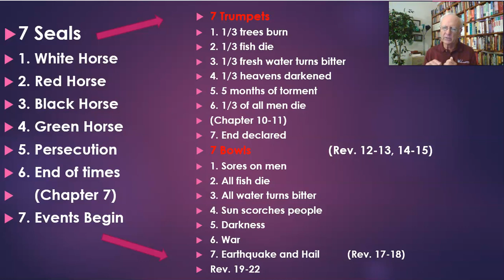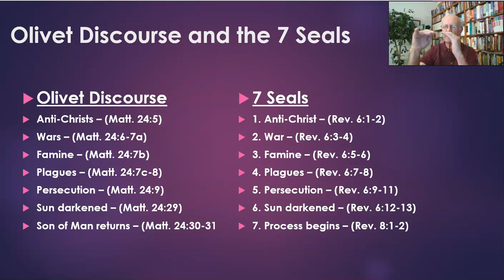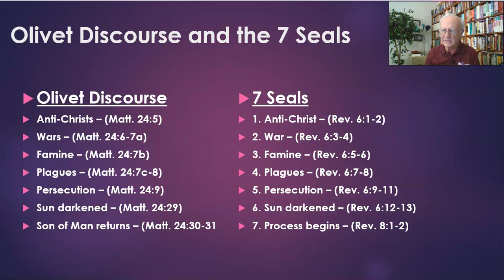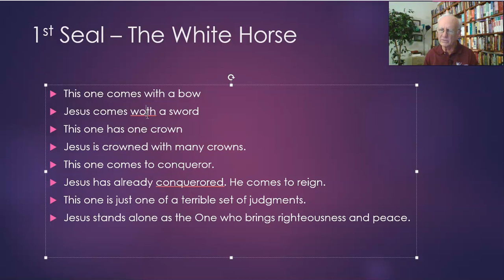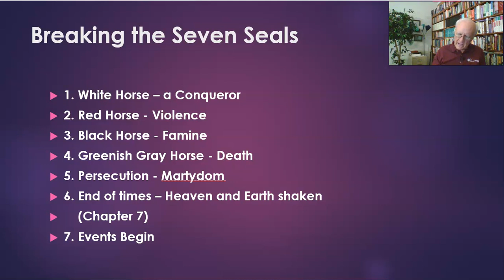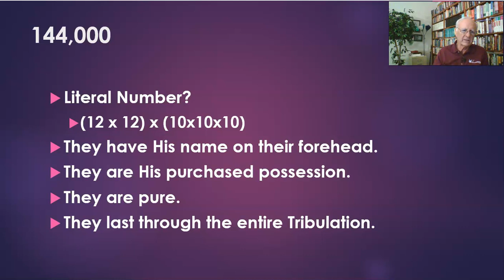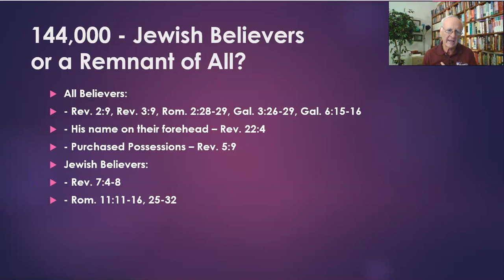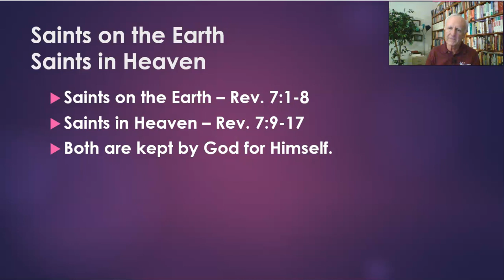Lesson 9 | Session II | Dan Johnson | Revealing Revelation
Revealing Revelation
Lesson 9 | Session II
Dan Johnson